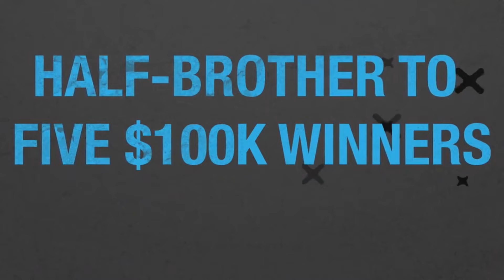DEVIOUS MAN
Stallone nato in USA nel 2014 da Credit Winner e Miss Garland (Garland Lobell)